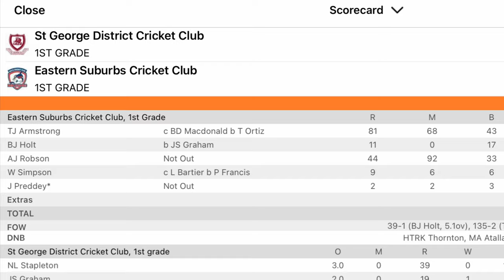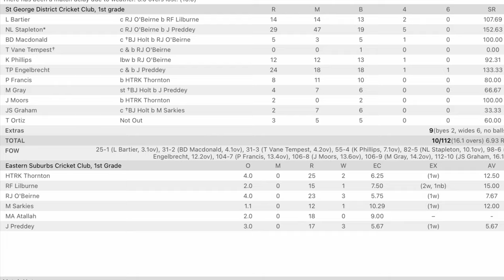Kingsgrove Sports Cup Round 5 Highlights: Eastern Suburbs Cricket Club v St George D.C.C.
Highlights of the round 5 Kingsgrove Sports Cup match between Eastern Suburbs Cricket Club and St George District Cricket Club at Hurstville Oval, 1 November 2020